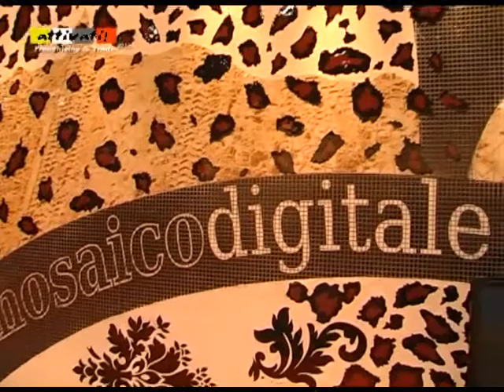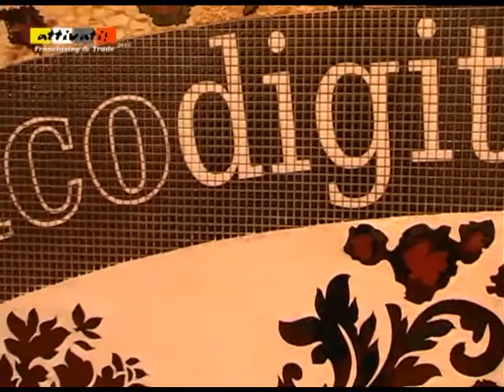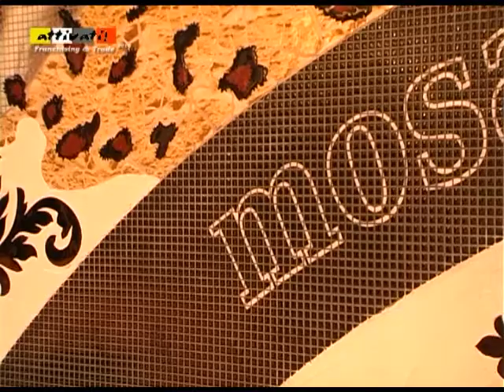Pepe&Con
Visualizza il video Pepe&Con

Dal 2008 la Pepe&Con, con l'avveniristico progetto Mosaico Digitale, ha riportato alla ribalta l'arte millenaria del mosaico, rivoluzionandone le prospettive creative e usando tessere in resina. Punti vendita in franchising.